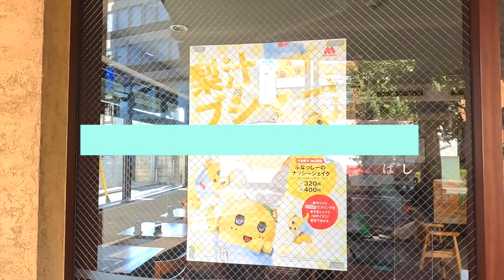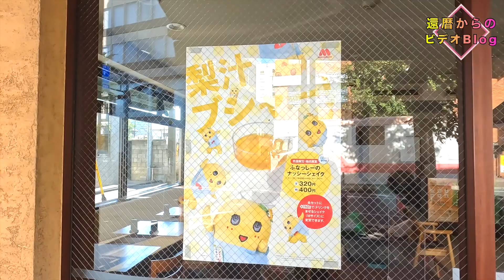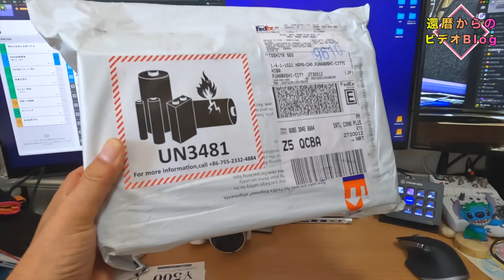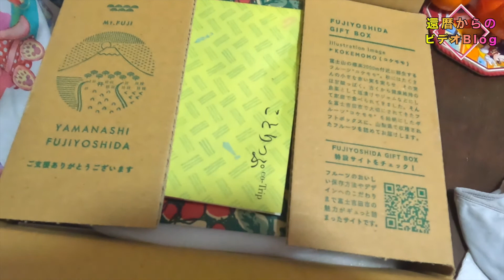360°カメラ「 Insta360X3」が届いた！ 富士吉田市からも届いた！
360°カメラ「 Insta360X3」が中国から届きました。
編集がまだうまくできないけど、これからが楽しみです！

山梨県富士吉田市からはふるさと納税の返礼品のシャインマスカットが届きました。

0:00 還暦Vlog第648話
0:21 朝のおさんぽ
1:50 船橋港
2:34 中国からカメラが届いたよ
3:37 富士吉田市からシャインマスカット
4:34 シャキーン！
4:40 360°カメラデビュー

59才と8カ月でビデオブログをはじめました。

2021年4月に定年を迎えましたが、住宅ローンが73才まであるので、働き続けなくてはなりません(^▽^;)

65才で年金を貰えるまでは、バスの運転手をするつもりです。

使用機材
カメラ
【GoPro HERO10 Black】
【DJI Pocket2】
【Apple iPhone12】
【SONY ZV-1】
【SONY ZV-E10】

マイク
【ゼンハイザー MKE 200】
【SONY ECM-W2BT】

【ZOOM F2-BT】

編集
Adobe PremierePro
DaVinci Resolve